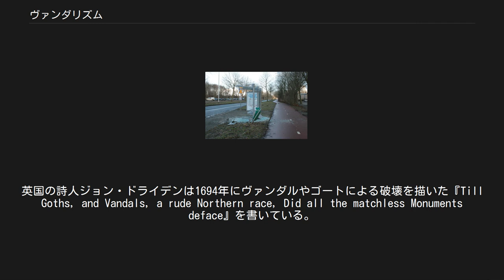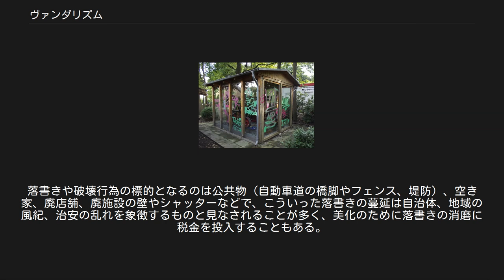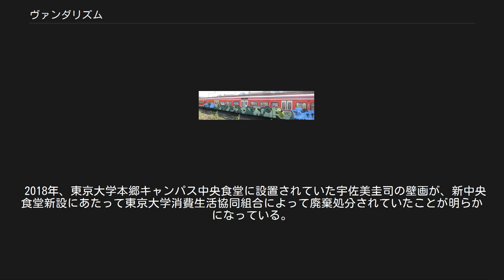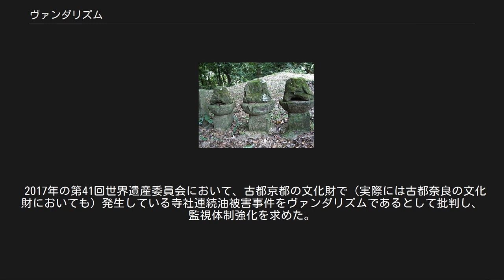ヴァンダリズム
カラースプレーで落書きされた屋外展示ケース、ドイツ・ミュンスターの鉄道展示館にて 破損したオランダ・ロッテルダムのバス停 ヴァンダリズム（英: vandalism）とは、故意に他人の所有物を破壊や損傷、または落書きする行為のこと。
日本では器物損壊罪として処罰の対象となる。
 西ローマ帝国を侵略し、ローマ市を略奪したゲルマン系のヴァンダル族にちなんで名づけられた。
北アフリカに侵入してヴァンダル王国を築いたヴァンダル族は、455年にガイセリック王に率いられてイタリアに上陸、ローマを破壊した。
 ルネサンスから啓蒙主義の時代にかけてローマは理想化されたが、そのローマを破壊したヴァンダル族やゴート族は文明に対する破壊者として負のイメージを持たされるようになった。
英国の詩人ジョン・ドライデンは1694年にヴァンダルやゴートによる破壊を描いた『Till Goths, and Vandals, a rude Northern race, Did all the matchless Monuments deface』を書いている。
 「ヴァンダリズム」という語は、1794年に、ブロワの司祭アンリ・グレゴワール（Henri Grégoire）が初めて使用した。
フランス革命に続く恐怖政治の時代に多数の宗教芸術や建築物が破壊されたが、これをグレゴワールはヴァンダル族の野蛮な破壊になぞらえて「ヴァンダリズム」と呼び、芸術や建築の保護を訴えた。
この用語はヨーロッパに広がった一方で、ヴァンダル族が破壊を好む野蛮な集団であるという偏見を助長することになった。
 弱い立場の人々による政治的な抗議や異議申し立て、社会風刺の手段としても用いられ、英国の芸術家バンクシーのようにヴァンダリズムが芸術として行われる事例もある。
 廃仏毀釈によって破壊された石仏 歴史上のヴァンダリズムで代表的な例が、城郭や神殿などの歴史遺産を破壊する運動である。
この種のヴァンダリズムとしては、明治政府による神仏分離令を発端とした廃仏毀釈、紅衛兵の文化大革命による宗教施設の破壊運動、ターリバーンによるバーミヤン石仏の爆破、ISIL（イスラミック・ステート）によるパルミラの破壊が代表的である。
イスラエルではユダヤ教徒・またはナショナリストユダヤ人過激派による教会や（元）モスクに対するヴァンダリズムが近年増加している。
 文化浄化およびジェノサイド#文化的なジェノサイドも参照 派手に落書きされたドイツ・ベルリンの電車 最も頻繁に発生するヴァンダリズムは、記念碑や建築物の壁、鉄道車両などにペンキをかけたり落書きを行う行為である。
公園の施設を破壊する行為も少なくない。
 ヴァンダリズムは深刻な社会問題となっている。
落書きや破壊行為の標的となるのは公共物（自動車道の橋脚やフェンス、堤防）、空き家、廃店舗、廃施設の壁やシャッターなどで、こういった落書きの蔓延は自治体、地域の風紀、治安の乱れを象徴するものと見なされることが多く、美化のために落書きの消磨に税金を投入することもある。
 2008年6月、大阪ミナミのアメリカ村などで（2007年ごろ）落書きをして回っていた男性に有罪判決が下った。
また、同じ月にオーストラリアのMaster of Crimeという集団がヴァンダリズムを目的として日本入国を図ったところを、東京入国管理局が阻止する事態があった。
 2008年9月 - 10月に日本全国で電車に落書きをして回っていたスロバキアの美術家とハンガリーの大学生は器物破損容疑で送検された。
被害にあった東急電鉄は損害賠償請求の検討を始めている（2008年11月現在において）。
 1956年に完成し旧東京都庁舎に壁画として設置され、「国際建築絵画大賞」を受賞した岡本太郎作の陶板レリーフが、新都庁舎移転に伴い都側の管理からの状態が悪かったことを理由に取り壊すことになり、保存を申し出た美術評論家がいたにもかかわらず取り外しと移転のための期間が建築スケジュールや費用と合わないことを理由に、レプリカの作成を依頼した上で1991年に廃棄された。
 2018年、東京大学本郷キャンパス中央食堂に設置されていた宇佐美圭司の壁画が、新中央食堂新設にあたって東京大学消費生活協同組合によって廃棄処分されていたことが明らかになっている。
 2017年の第41回世界遺産委員会において、古都京都の文化財で（実際には古都奈良の文化財においても）発生している寺社連続油被害事件をヴァンダ...